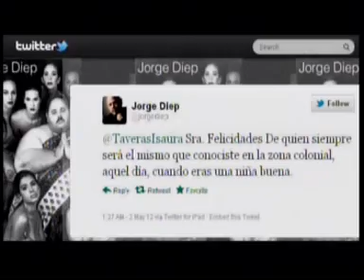LA BERNY SACA LA VERDAD OCULTA